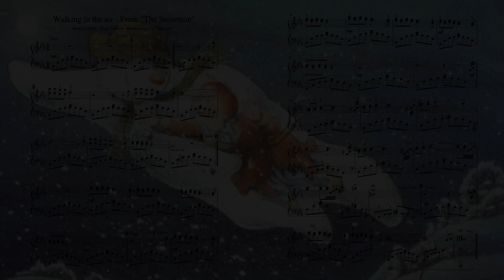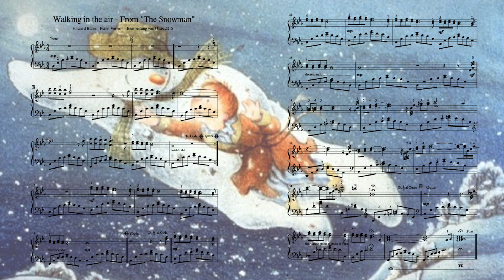Walking in the air * The Snowman Theme * Piano Version Cover * Sheet * Along 2016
Song "Walking in the air" - From the film The Snowman
Cover Version Olias 2015